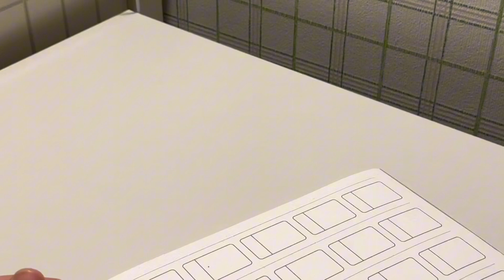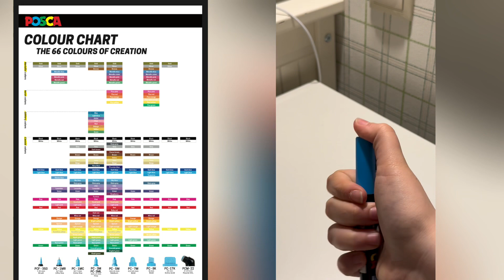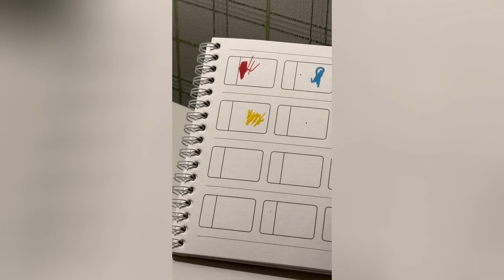обзор на маркеры UNI POSCA